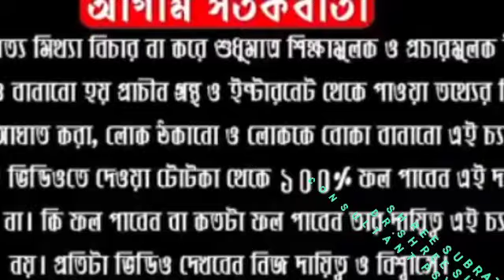৩রা এপ্রিল ২০২০ রাশিফল।ajker rashifal।এই ৭ রাশির জীবনে আশার আলো নিয়ে আসবে শুক্রবার। DR SHREE SUBRATA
এই লিঙ্কে ক্লিক করুন :
My Second YouTube Channel :SUBRATA HEALTH

ABOUT VIDEO:-
৩রা এপ্রিল ২০২০ রাশিফল।ajker rashifal।এই ৭ রাশির জীবনে আশার আলো নিয়ে আসবে শুক্রবার। DR SHREE SUBRATA

Follow Me,